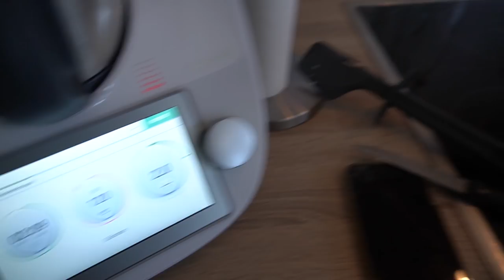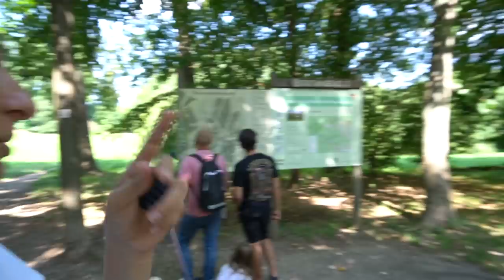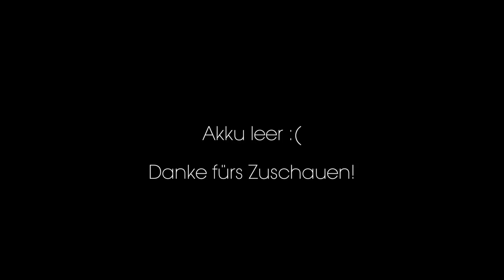WEEKEND VLOG | Neuer Spieleschrank im WOHNZIMMER | spazieren | chinesisch Essen | Familie Diamanta 💎